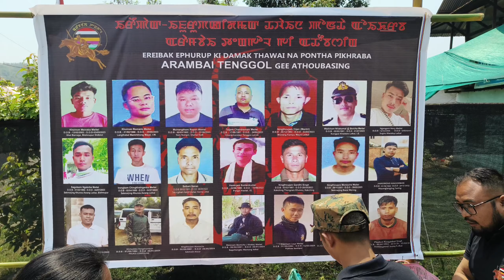AT UNIT 40 HEIKAT LEIKAT TAMJABA REMEMBERING 3RD MAY 2023